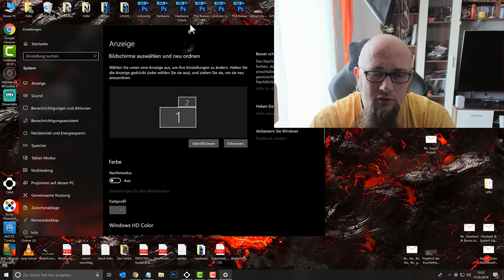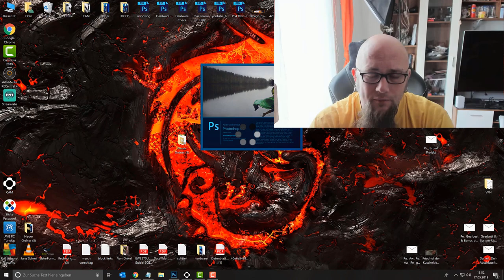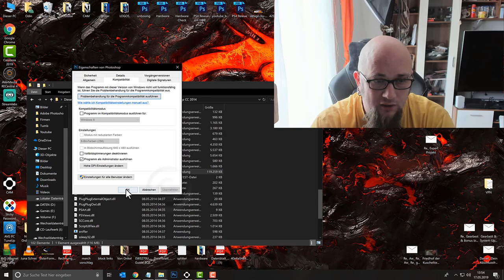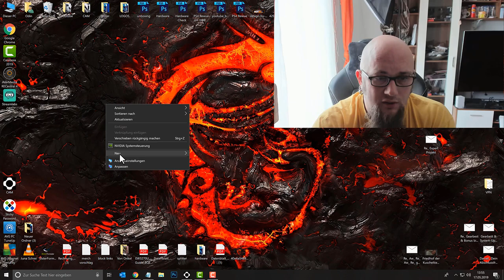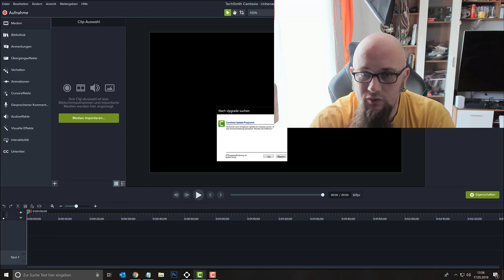Tutorial | Wie repariert man die Programm Skalierung auf 4K-Monitoren | Windows 10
BenQ EW3270U
- 4K UHD-Auflösung
- HDR und B.I.+
- USB-C™ Anschluss
--Bahnbrechende B.I.+ Sensortechnologie für das ultimative HDR-Seherlebnis--
Der 4K HDR Home Entertainment-Monitor EW3270U von BenQ liefert ein gestochen scharfes und detailreich akzentuiertes Bild. Der exklusive B.I.+ Sensor (Brightness Intelligence Plus-Technologie) von BenQ erlaubt die Anpassung von Helligkeit und Farbtemperatur, um die HDR-Videoleistung zugunsten eines optimalen Seherlebnisses zu verbessern.
--Atemberaubende Video-Performance mit erstaunlicher Detailtiefe--
-Extrem realistische Videoqualität mit HDR-
Der 4K HDR Home Entertainment-Monitor EW3270U nutzt die führende HDR-Technologie, die eine enorme Helligkeit und tiefe Kontraste erzeugt. So verleiht sie HDR-Inhalten eine atemberaubende Detailtiefe und Lebendigkeit.
--Extreme Klarheit und fein definierte Details--
Die „Opt-Clarity“-Technologie umfasst vier HDR und B.I.+ Stufen, die über den praktischen Hotkey an der unteren rechten Rahmenkante des EW3270U ausgewählt werden können. Opt-Clarity liefert auf diese Weise eine an die Umgebungsbedingungen optimal angepasste Klarheit, sorgt für konstant tiefe Details bei schwachem Umgebungslicht und gewährt dem Betrachter auf diese Weise eine großartige HDR-Bildleistung.
--Die Klarheit und Dynamik eines echten 4K-Bildes ziehen Sie in ihren Bann – garantiert!--
Genießen Sie extrem lebendige, präzise und realistische Bilder sowie deutlich höhere Bildraten in brillanter 4K UHD-Auflösung. Klarheit und Detailtiefe eines echten 4K-Bildes werden Sie begeistern und Ihnen ein Seherlebnis bescheren, das nachhaltig beeindruckt.
--Multiplattform-Konnektivität mit nur einem Kabel--
Der EW3270U nutzt alle Vorteile der bahnbrechenden USB-C™-Technologie! Sowohl die Übertragung von fein definierten hochaufgelösten Video- und Audiodaten, als auch der superschnelle Datentransfer ist jetzt über eine einzige reversible Schnittstelle möglich und bietet zudem den Komfort, Signale über weitere HDMI- oder DisplayPort-Schnittstellen zu verteilen. Multimedia war noch nie so einfach!
--Smart Focus für das ultimative Video-Entertainment--
Genießen Sie Streams und YouTube Videos ohne Ablenkungen! Der Smart Focus belegt einen speziell ausgewählten Bereich des Monitors mit einem Highlighteffekt.
--Super Resolution verbessert die Standardbildqualität signifikant--
Der EW3270U simuliert eine höhere Bildauflösung, indem er die Pixeldichte von Bildern in geringer und normaler Auflösung erweitert. So erzielt er auch in diesen Bereichen eine atemberaubend klare Bilddarstellung.
--Fein definierte und intensive Bilder für packendes Gaming--
-AMD FreeSync™ für packende Games-
Die AMD FreeSync™-Technologie eliminiert Bildabrisse, defekte Frames, Lags und daraus resultierende unschöne Gameplays. Durch die sehr hohe Refreshrate sind besonders flüssige Spielerlebnisse garantiert. So wird der Home Entertainment-Monitor EW3270U zum Traummonitor für jeden Gamer.
--Die Gesundheit Ihrer Augen ist uns wichtig!--
Die branchenführende Eye-Care-Technologie von BenQ reduziert eine Ermüdung der Augen und sorgt auch über lange Zeiträume vor dem Bildschirm für einen hohen und gesundheitsschonenden Userkomfort.
--Brightness Intelligence Plus-Technologie--
Geringere Augenbelastung in jeder Umgebungsbeleuchtung
Der Umgebungslichtsensor der Brightness Intelligence Plus-Technologie misst die Intensität und Farbtemperatur der Umgebungsbeleuchtung und passt die Helligkeit und Farbtemperatur des EW3270U automatisch an. Entsprechend der individuellen Nutzungsdauer passt der Sensor die Helligkeit des Displays in mehreren Stufen an, um dem Nutzer permanent eine optimale Anzeigequalität zu liefern. So gewährleistet er ein dauerhaft augenschonendes Videoerlebnis über viele Stunden.